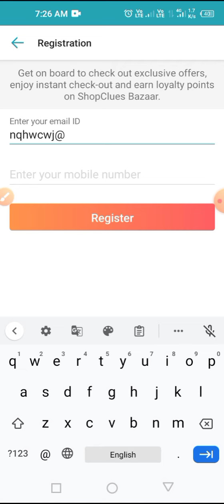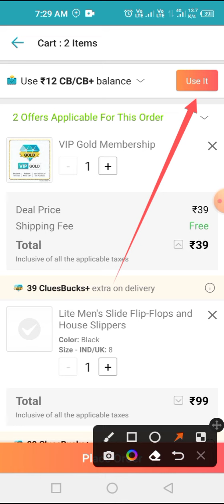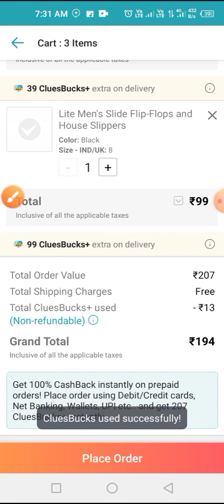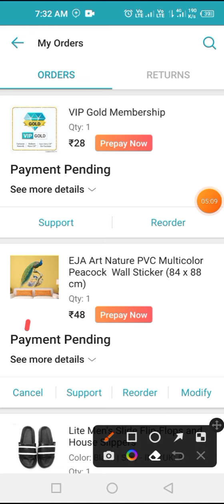ShopClues unlimited Loot| unlimited account and product at loot prize 🏆.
App LINK :- 👇

SHIPPING CHARGES GONE FREE FOR NEW USER.